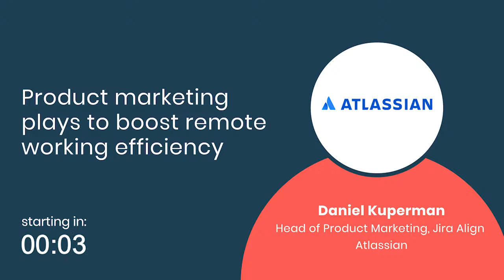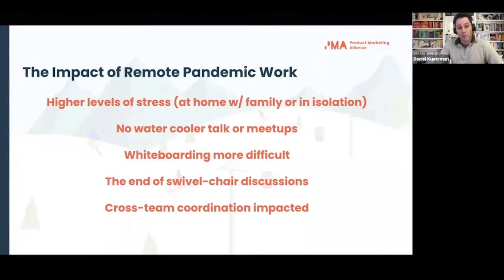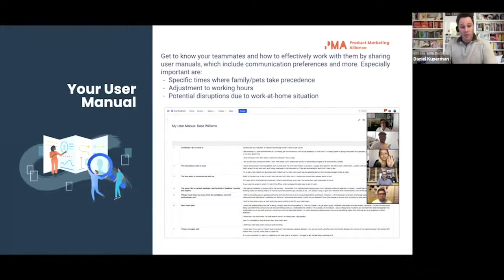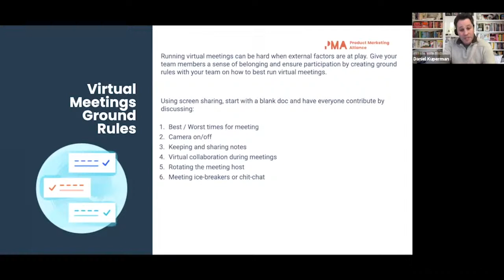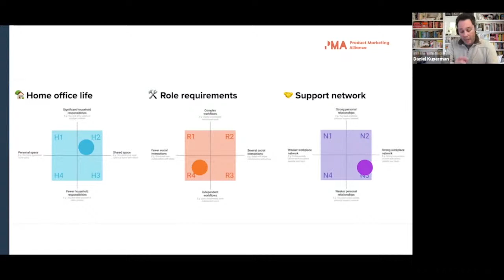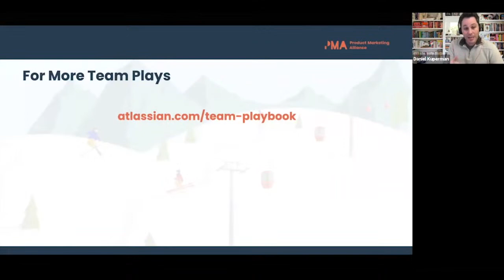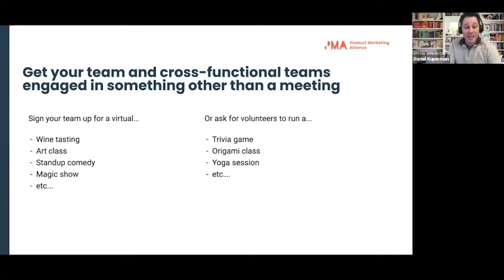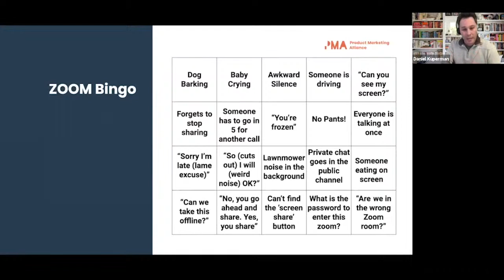Product marketing plays to boost remote working efficiency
As if the work of a product marketing manager wasn't complex enough, being forced to work remotely during a pandemic has put a new spin on the job.

In this presentation, Daniel will share some techniques you can use to keep your team productive and sane during these trying times.

Watch this PMMnow session as we cover:
✅ How to build up a repertoire of different 'remote work plays'
✅ How to tailor 'plays' to your unique situation and the dynamics of your own team.

Daniel Kuperman is the Head of Product Marketing, Jira Align at Atlassian.